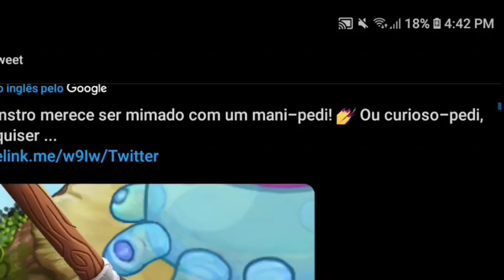O BICANCO VIROU UMA DRAG QUEEN KKKKK 🤣 (My Singing Monsters)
O Bicanco Raro lançou e..

Entre no meu server do Discord para divulgar suas fanarts, você pode aparecer nos vídeos: